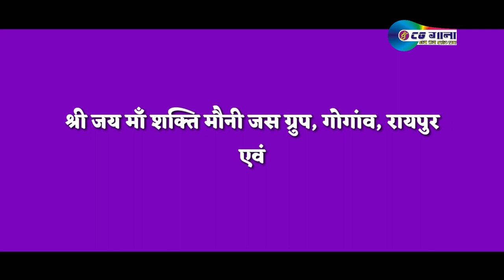Moro Bar Jhulna Banade || मोरो बर झूलना बनादे || Rakesh Sahu Rajni Sahu || A Series Muzic Collection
Mp3 Song Download Coming Soon...

अगर आपको हमारे सभी वीडियो यूट्यूब में देखना है तो आप यूट्यूब पर CgGaNa CgGaNaDjAmar CGGANA_DJAMAR CgGaNa_Com CgGaNaCom DjAmar_CgGaNa CgSong CgSongs ChhattisgarhiGeet JasGeet CgHoli CgDjSongs CgDjSong CgDardBhareGeet CgFilmiGeet CgFilmiSongs RakeshSahu टाइप करे और आपको हमारे सभी वीडियो मिल जायेगा

आपके गाने को 24 घंटे के अंदर हटा दिया जायेगा -
या फिर उस वीडियो के नीचे कमेंट करे जिसे आप हटवाना चाहते हैं

धन्यवाद,

Songs Credit For Any Problem?

or Directly Whatsapp Massages 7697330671